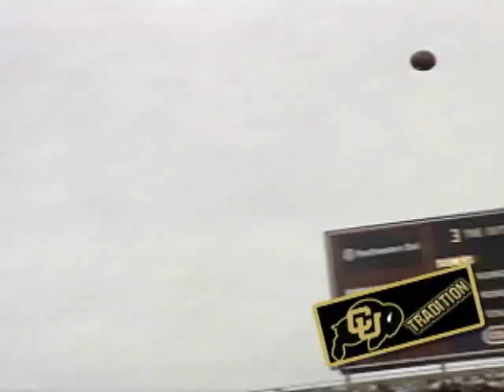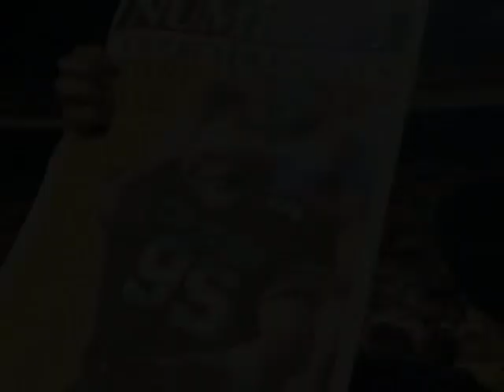01 Beat CSU 07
2007 Highlight 1